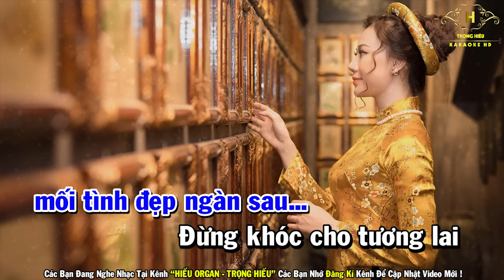Karaoke Đừng Nói Xa Nhau Tone Nam Nhạc Sống | Trọng Hiếu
🔊 Hiếu Organ có nhận hợp tác cho ca sĩ thuê beat hát hoặc một số thành phần hát nhạc chế...